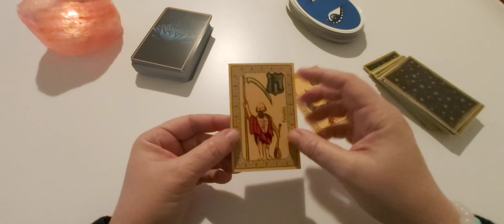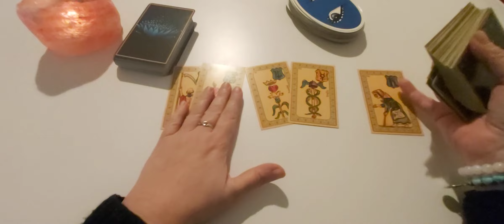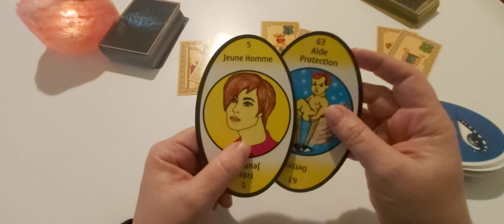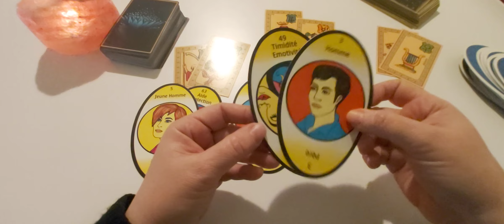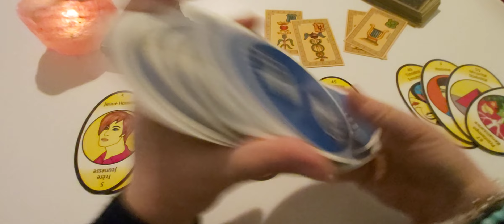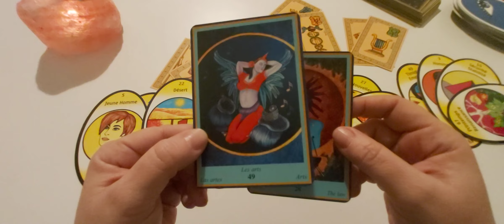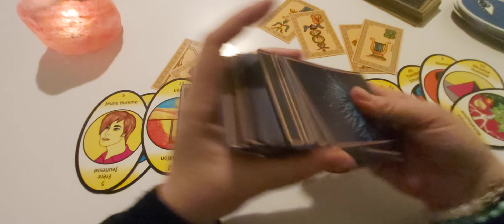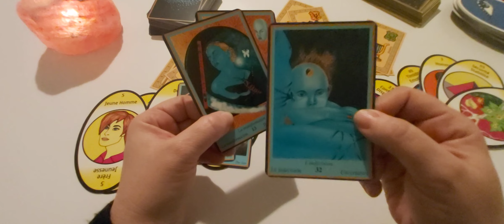Guidance aléatoire et intemporelle : Vous avez... peut-être... un message.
A bientôt. 🙏